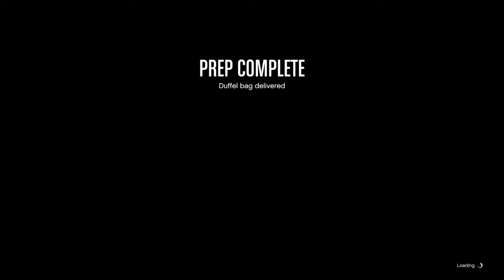The BIGGEST change in gta V